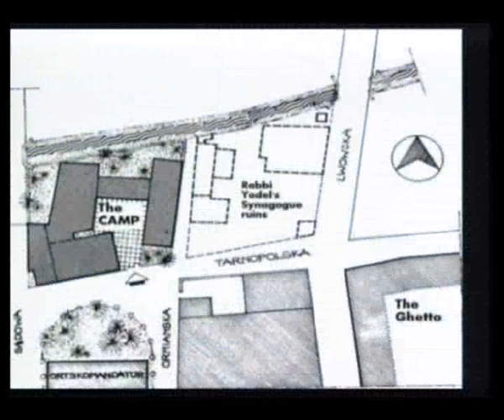Holocaust Survivor Testimony: Menachem Katz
Menachem Katz was born in 1925 in Berezhany, Poland. In October 1942, the town's ghetto was established. His family hid and avoided the deportation to Bełżec death camp on Yom Kippur 1942. When the ghetto was liquidated, he, his mother and young sister survived due to the actions of Righteous Among the Nations.